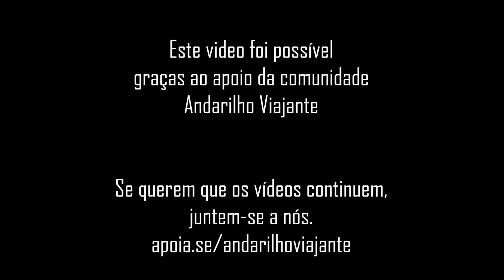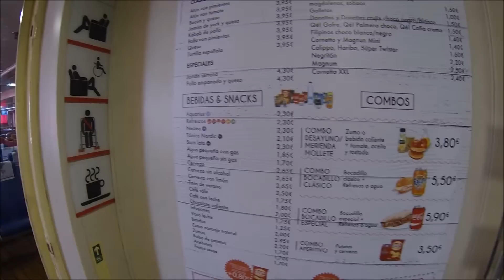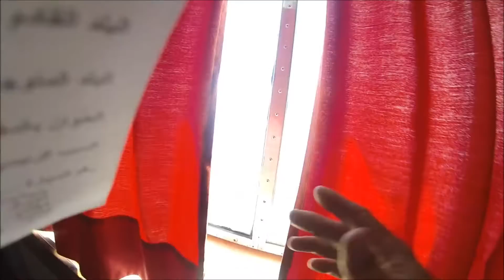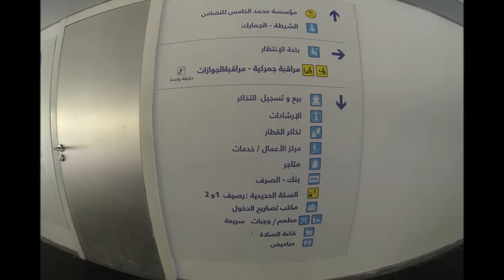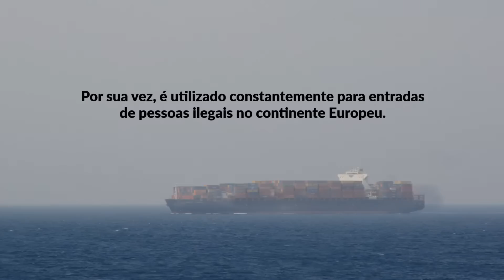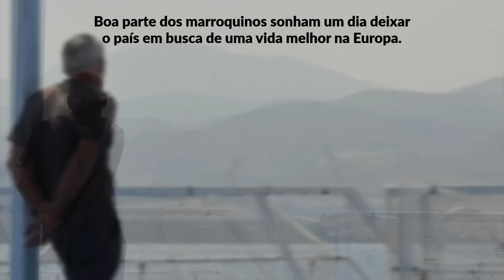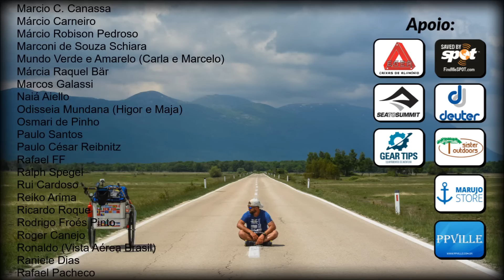SAV #219 | A AVENTURA COMEÇA AGORA| Espanha - Marrocos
Quer fazer parte da comunidade Andarilho Viajante?
Se preferir transferência bancária
Banco: Caixa Econômica
Agência: 1554
Operação:013
Poupança: 18.142-8
Matias Tartiere
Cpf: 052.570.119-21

Obs: Se efetuar depósito, favor entrar em contato com Ildemar e comunicar o depósito. seu nome tem que estar nos créditos finais.

Quer saber onde dormi? aqui está o link dos lugares na europa.